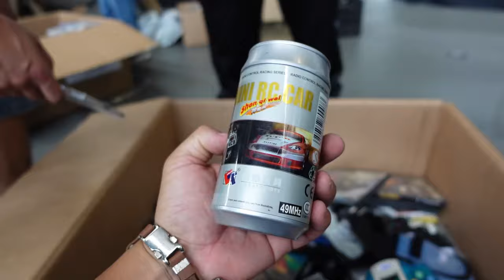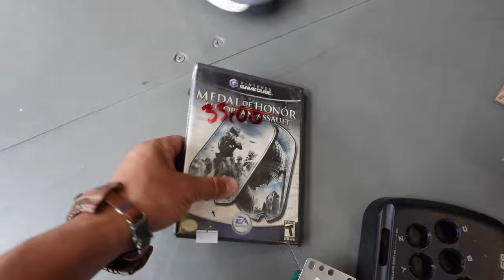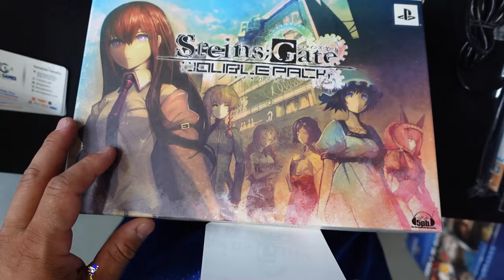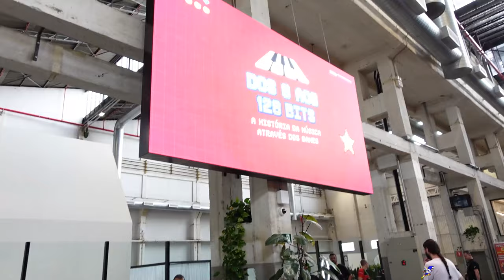Controle BIZONHO do PLAYSTATION !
O mundo dos video games ta cada vez melhor olha só essa edição especial que encontramos, voce conhece algo amis bizarro que isso  ?

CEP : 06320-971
DIEGO RAMIRES !

🟣 PSN e LIVE: UColecionador
⭕ Skype: UColecionador2
🟣 YouTube Canal: UColecionador !